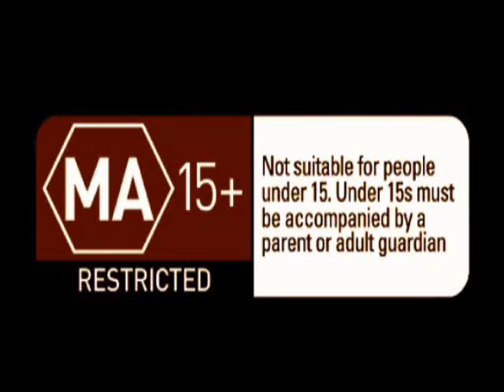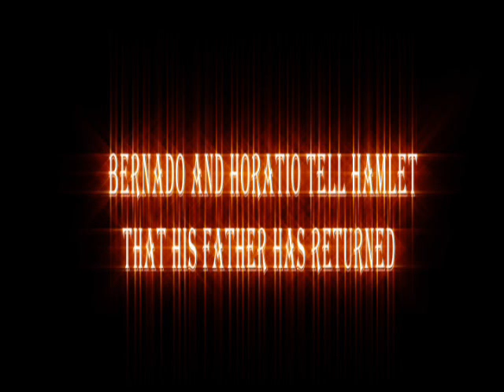High School Film - High Level..GORE!!.Part.1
vengeance is a beautiful thing.